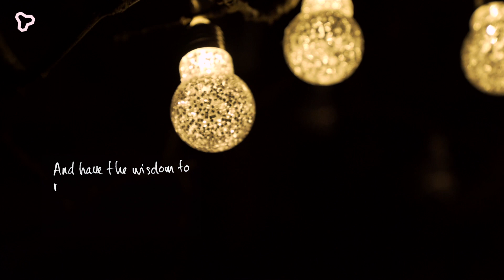#8 - Ideas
I wish everyone a very happy 2018 with loads of inspiration, great ideas and creativity.